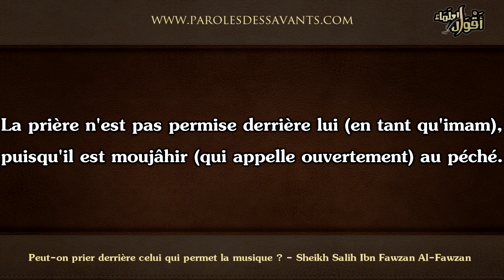Peut on prier derrière celui qui permet la musique ? - Sheikh Salih Ibn Fawzan Al-Fawzan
Pour une meilleur qualité de lecture, veuillez afficher la vidéo en 720p pour un affichage standard et 1080p pour un affichage plein écran.